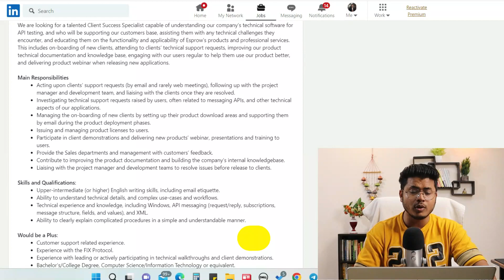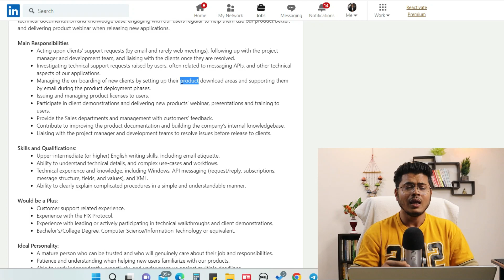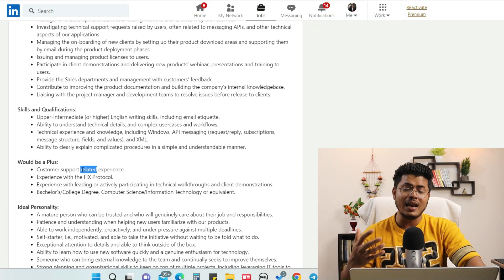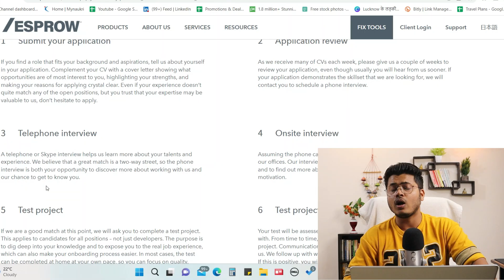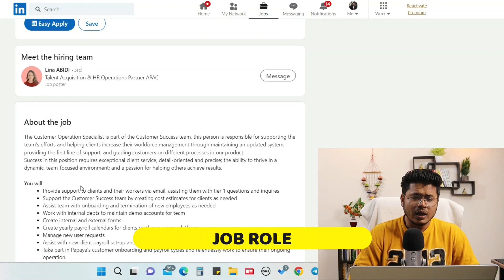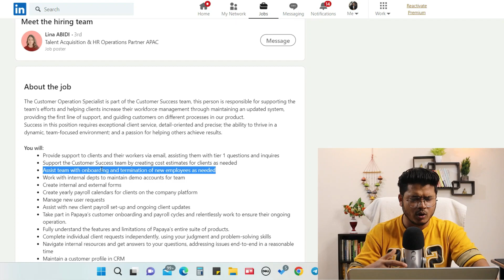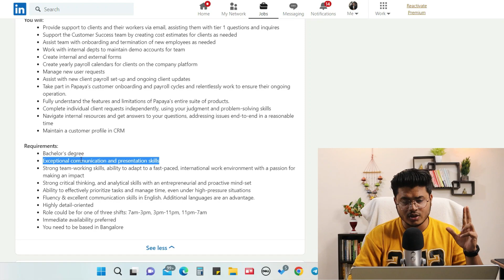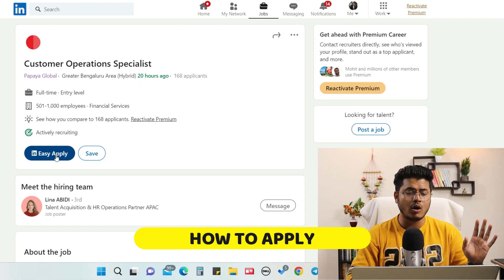Esprow Work from home jobs | Papaya Global Work from home | Online jobs | Latest jobs